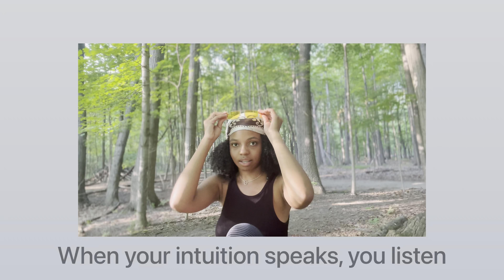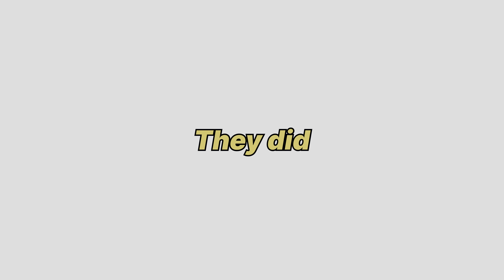I WENT FOR A WALK TO GET STIMULATED + CREEPY MAN 😬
Musician: Cheel